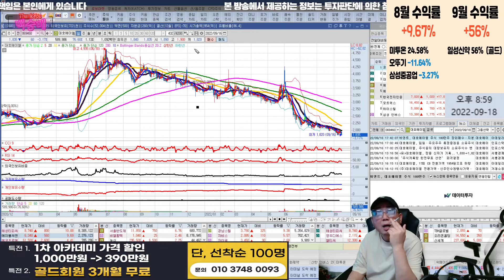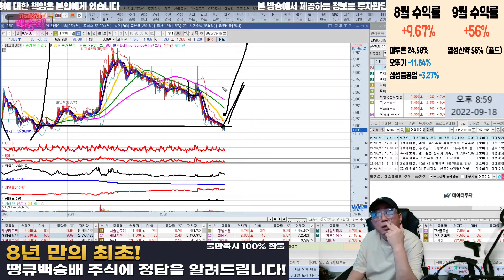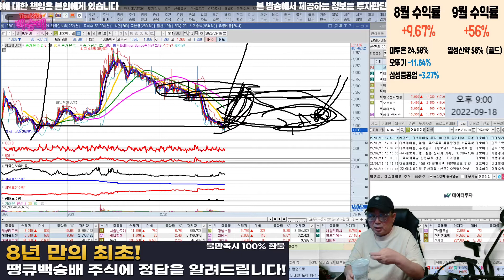대호에이엘 팔까요?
혜택1 : 무료 추천주 혜택
혜택2 : 관심종목 매수, 매도 알림 서비스 혜택
혜택3 : 종목상담 무료 혜택
혜택 4: 골드회원 가입 시 다른 유료서비스 할인 혜택